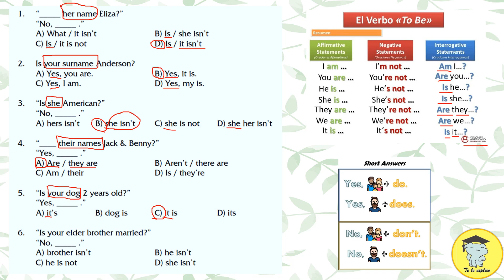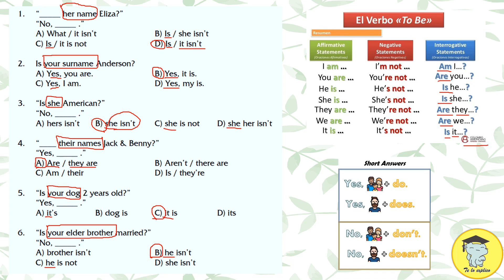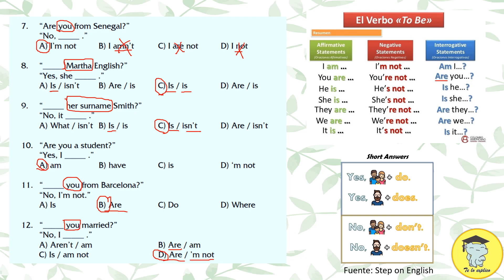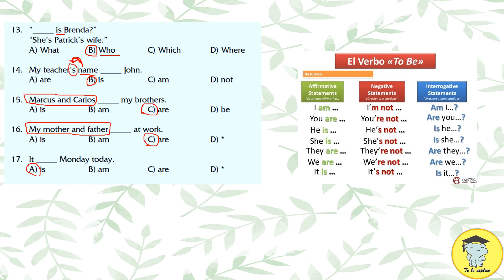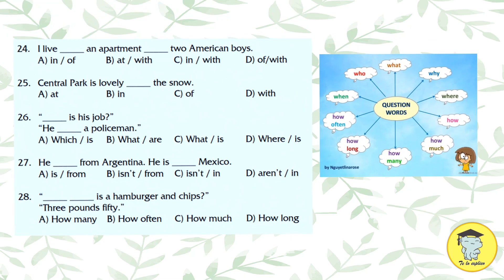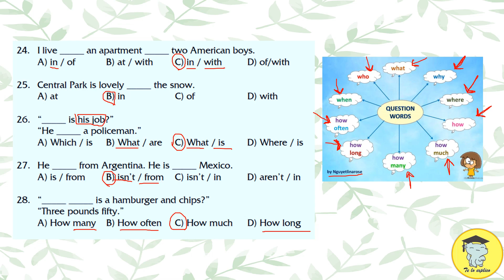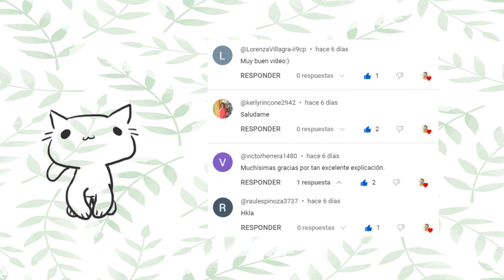English Review Starter - Episode II - part 1